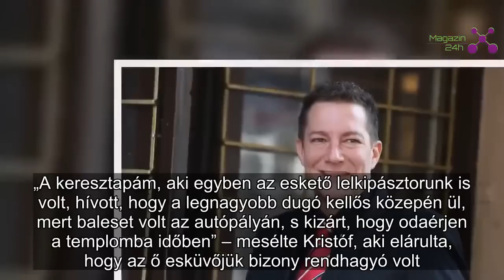A lelkész lekéste Németh Kristófék esküvőjét | Magazin 24h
Németh Kristóf feleségül vette szerelmét, ám a ceremónia nem volt éppen zökkenőmentes.
A színész a Hot! magazinnak mesélt arról, hogy miként is zajlott le az esküvő, ahonnan a lelkész elkésett.

„A keresztapám, aki egyben az eskető lelkipásztorunk is volt, hívott, hogy a legnagyobb dugó kellős közepén ül, mert baleset volt az autópályán, s kizárt, hogy odaérjen a templomba időben” – mesélte Kristóf, aki elárulta, hogy az ő esküvőjük bizony rendhagyó volt.

„Nem volt időnk hosszasan gondolkodni, a vendégsereg ránk várt, így kénytelenek voltunk rögtönözni. Az anyakönyvvezető összeadott minket a templomban, majd mindannyian átvonultunk a szállodába, ahová kis idő múlva a keresztapám is megérkezett. A szállodában gyorsan berendeztek egy különtermet, ami szó szerint templommá változott, hiszen templom az, ahol ott van Isten. Keresztapám megáldott minket a fogadalom után, és gyönyörűen beszélt a Mindenható humoráról.”

Kristóf és kedvese száz fővel együtt ünnepelt a Thermal Hotel Visegrádban, ami nem csak Zita munkahelye, de megismerkedésük helyszíne is.

„Azzal a tudattal kelni, létezni, hogy Zita a feleségem, szavakba nem foglalható” – árulta el a boldogságban úszó Németh Kristóf.